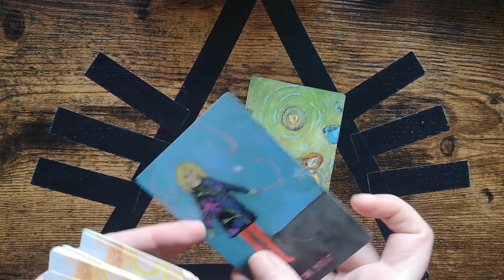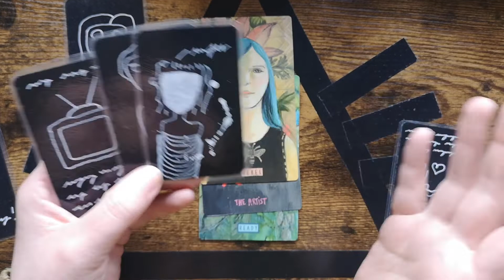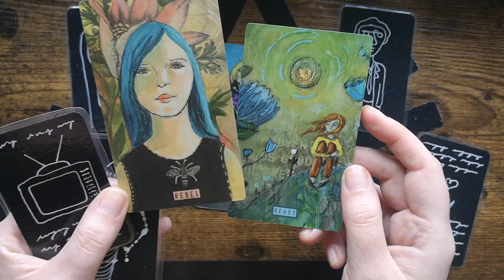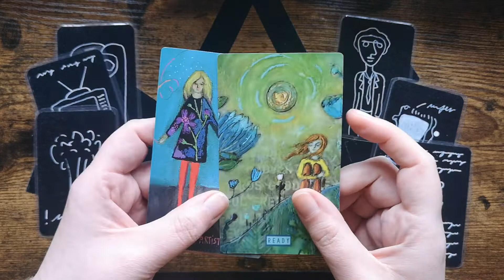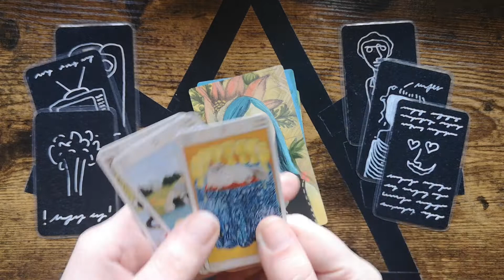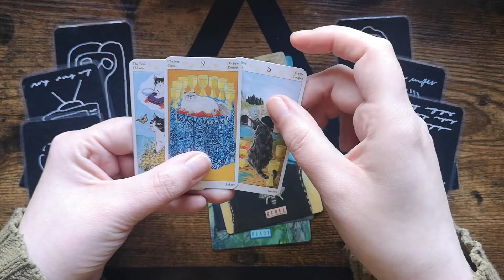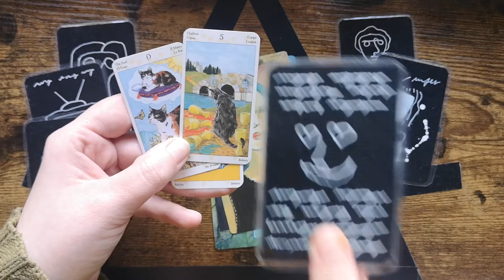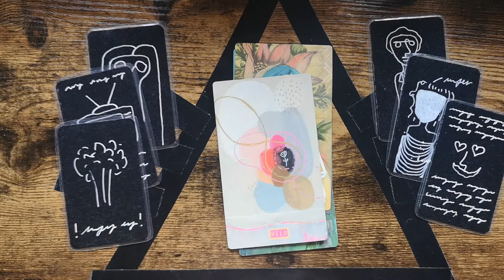Pisces: Moving matter.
Pisces is moving matter and becoming a free spirit!

Decks:

Tarot of the Pagan Cats - Lo Scarabeo

Synchronicity Oracle Deck - Cathy Nichols

... And my own decks:
Art Cards
Everything Is Going To Be Ok Oracle Cards

May the fur be with you!
✨ Nina